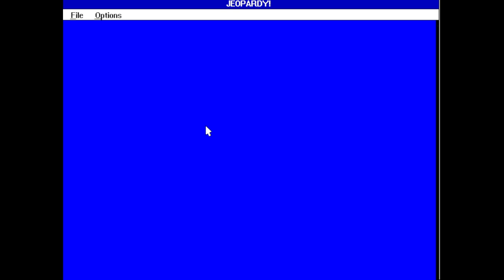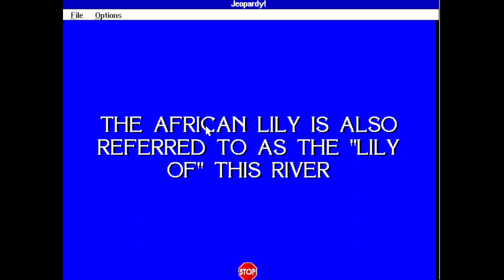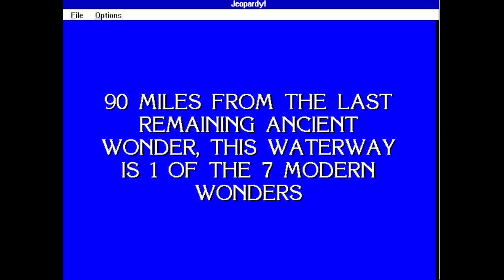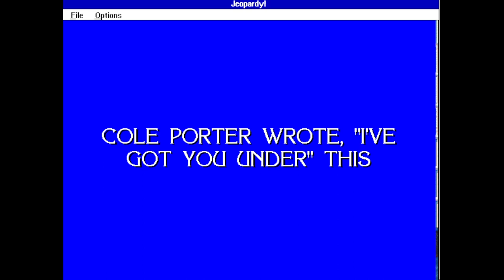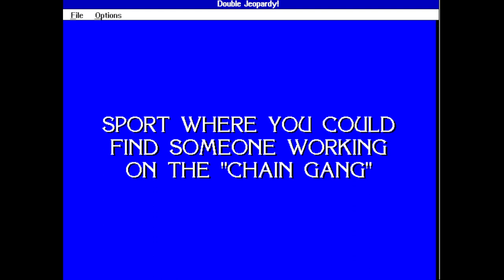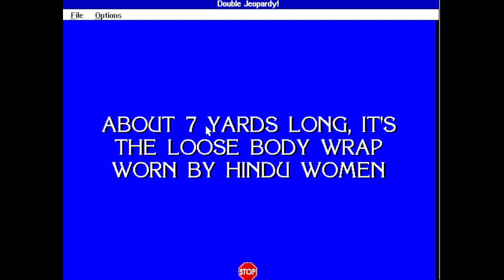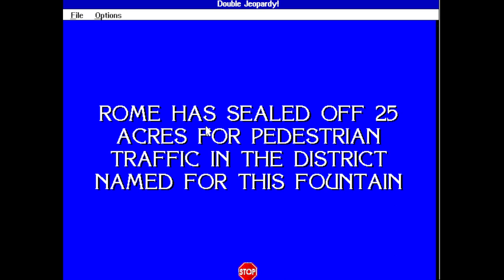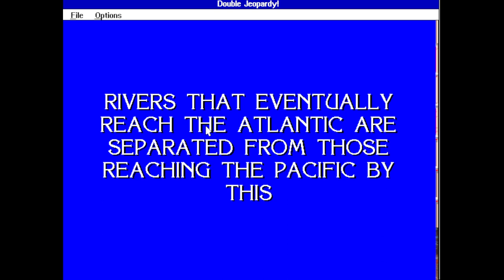The Super Mario Bros Movie Special (Part 3)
Here is the next part, in which the next game will be Jeopardy! Deluxe Edition for the DOS. How will I do? Watch to find out, and Part 4 will be up next.